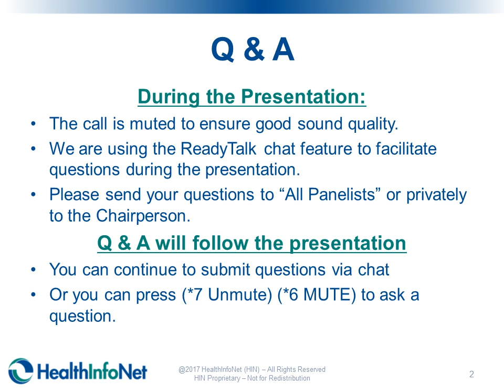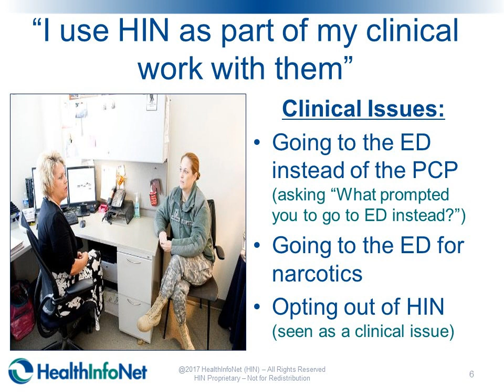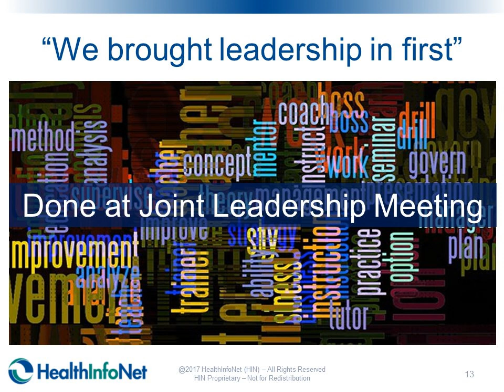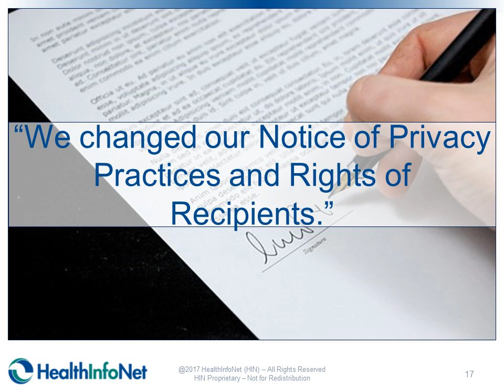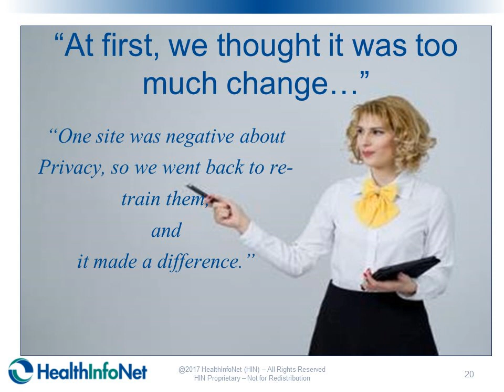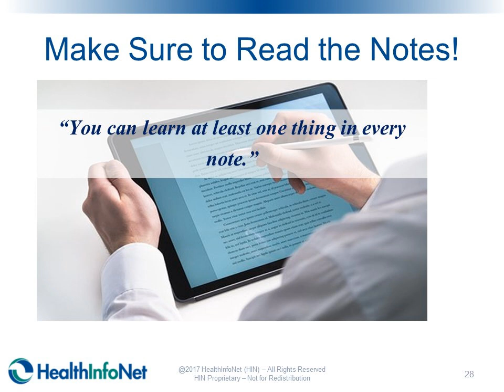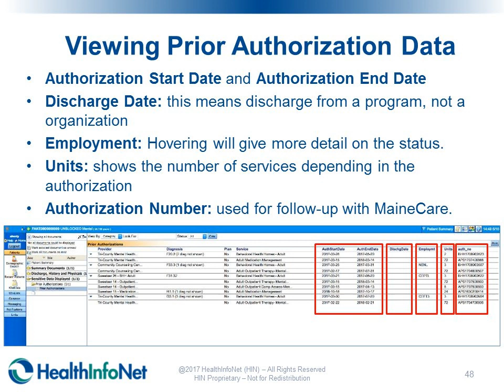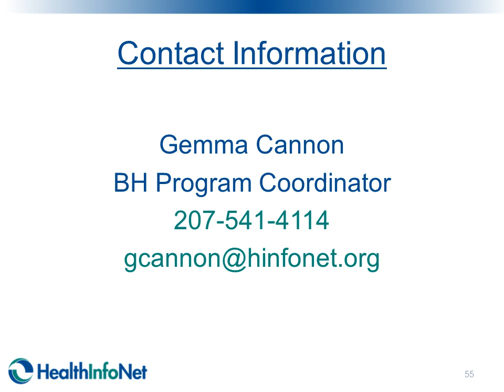May 2017 Behavioral Health Organization Webinar